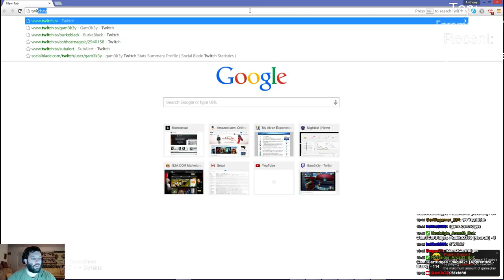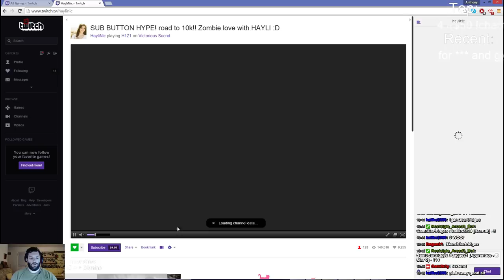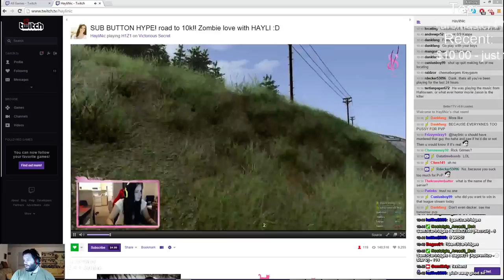*GIVEAWAYS* Charity Stream Madness ST. Jude Heroes ARISE! !~250 Follows Goal~! - 3 / 3